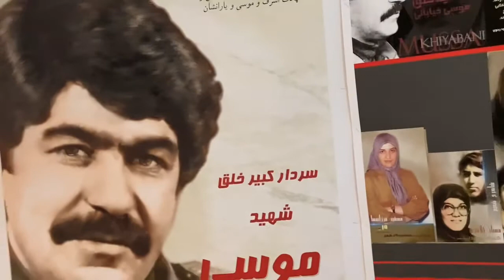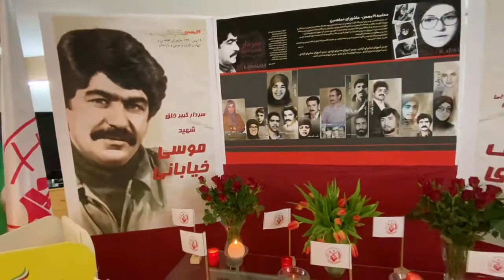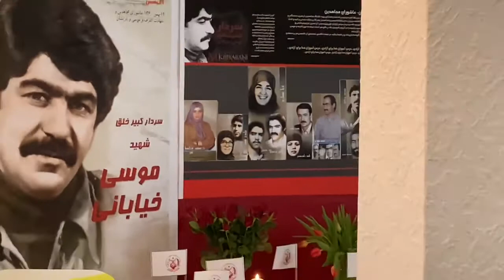گرامی‌داشت عاشورای مجاهدین؛ حماسه اشرف و موسی درهامبورگ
گرامی‌داشت عاشورای مجاهدین؛ حماسه اشرف و موسی در کشورهای مختلف جهان توسط هواداران مجاهدین